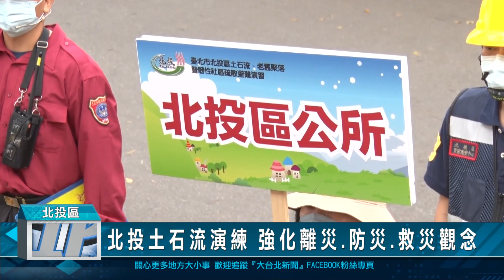北投土石流演練 強化離災.防災.救災觀念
為了因應極端氣候所引發的土石流災害，台北市北投區公所特別舉辦老舊聚落疏散避難演練，模擬災害來臨時的各種劇本，希望能夠強化社區災害防救的力量，提高人民自主疏散避難觀念。